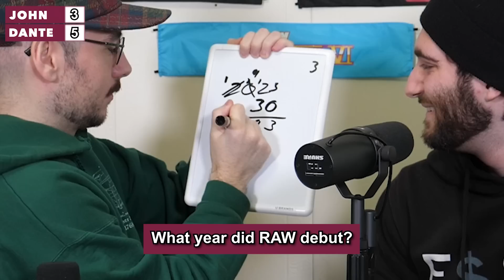WWE RAW's 30th Anniversary Quiz!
Dante
Iinstagram: @danteturo11

Presented by ClutchPoints.